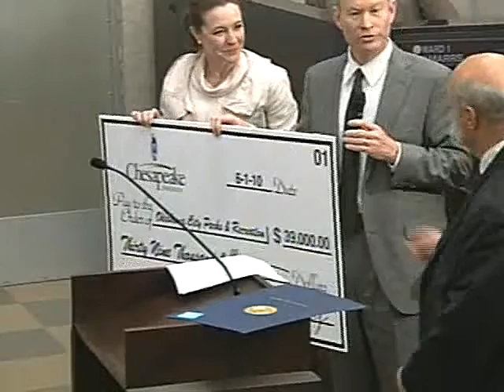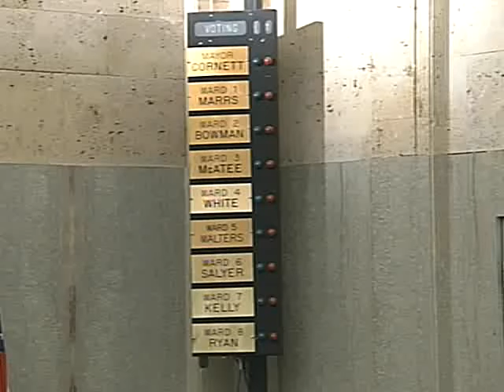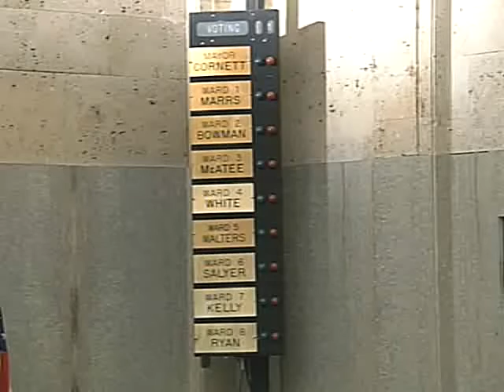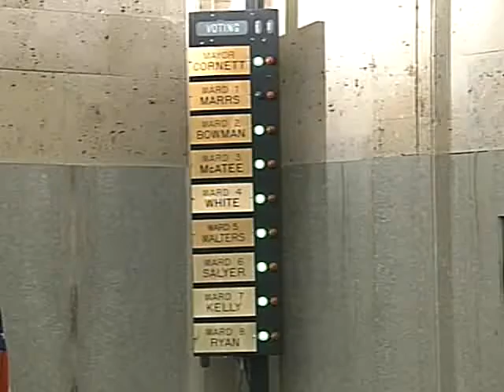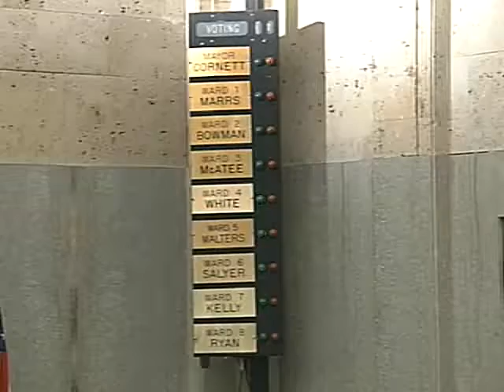City Council - 06/01/2010